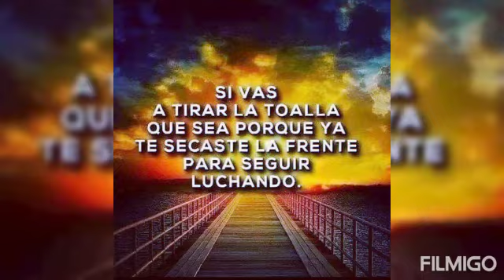FELIZ DÍA DE LA AMISTAD - LEGIÓN LATINA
Video de Ayrton🤙🏻